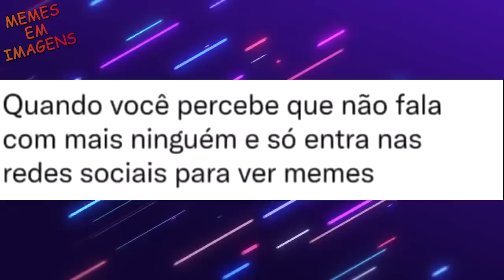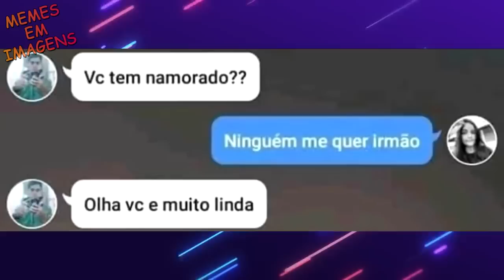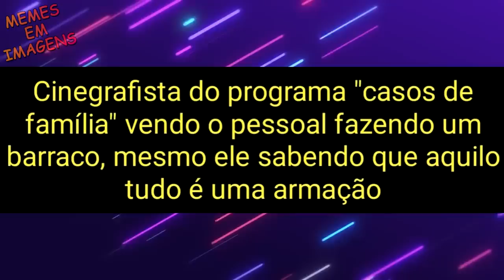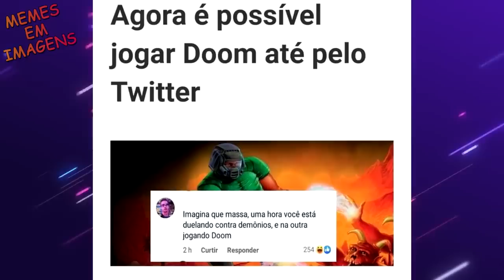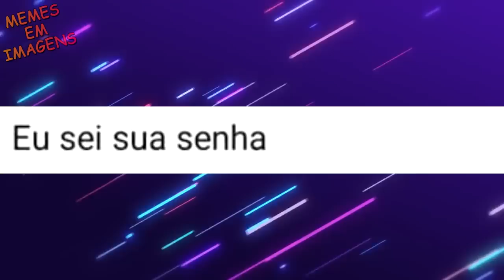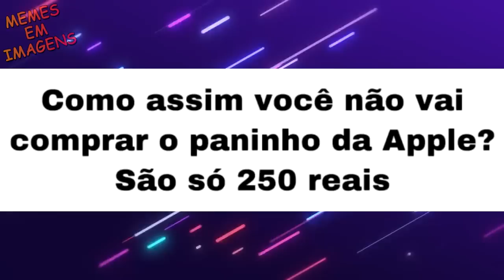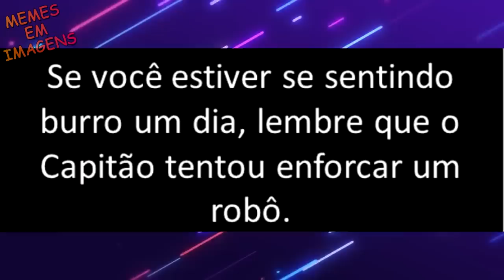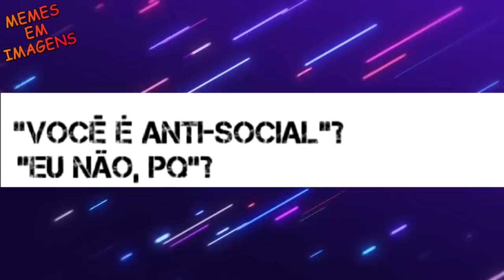VOCE FOI UM BOM GAROTO